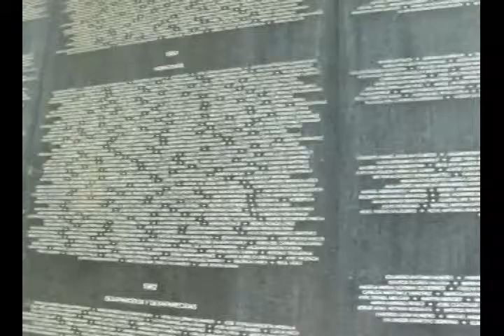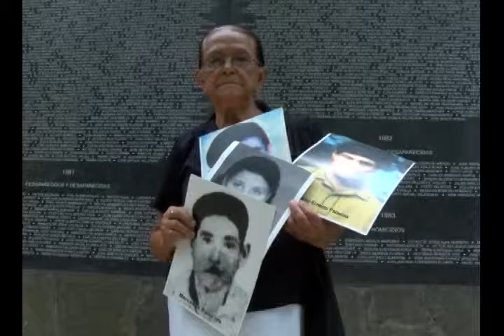N11 Aniversario Pro-Busqueda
21 años cumplió la Asociación Pro Búsqueda de niños y niñas desaparecidas durante el conflicto armado, durante este periodo ha trabajado por  la re-unificación familiar  de madre, padres e hijos separados durante los operativos militares.